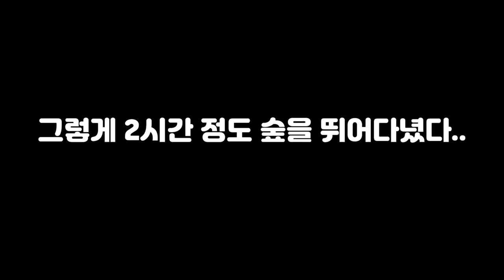초대박!! 손톱보다 작은 사슴벌레를 발견했습니다!!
투하! 투곤좋아입니다.
이번에는 제주도로 채집을 다녀왔는데요.
오랜만에 채집이여서 그런지 힘들었지만 엄청 재밌었습니다!!